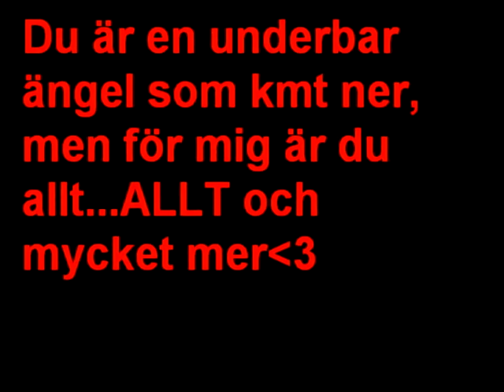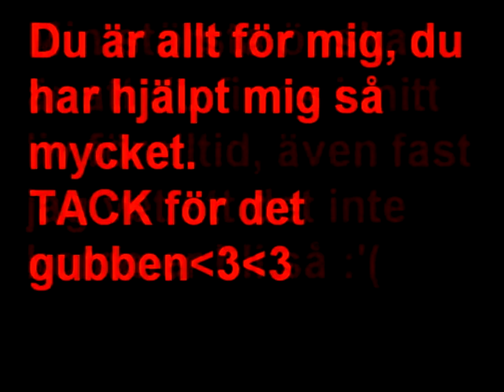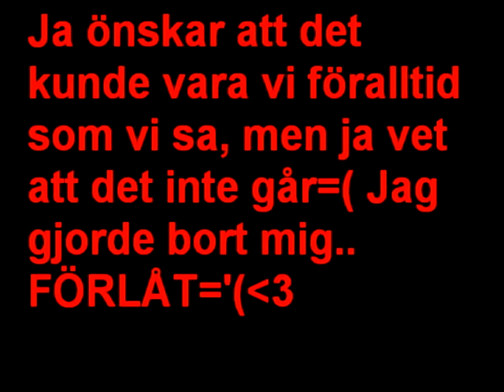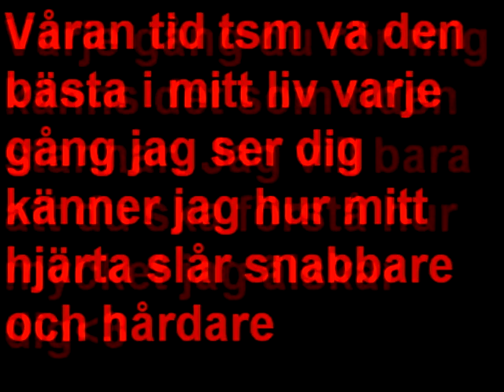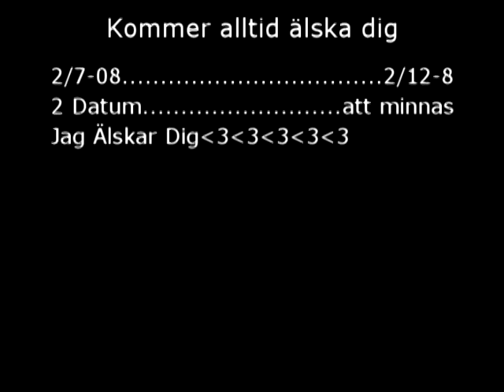Till dig älsk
Jag kommer aldrig sluta älska dig Peter Edström